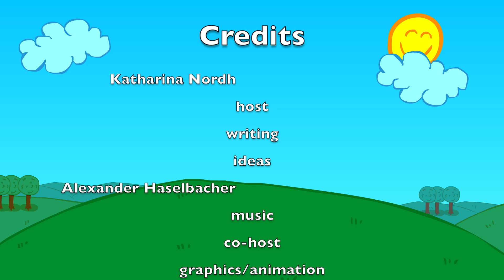2016.04.14 Cake and Cunnilingus day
Finally, the ladies get theirs - so, the 14th in any format is a gooooood day :)